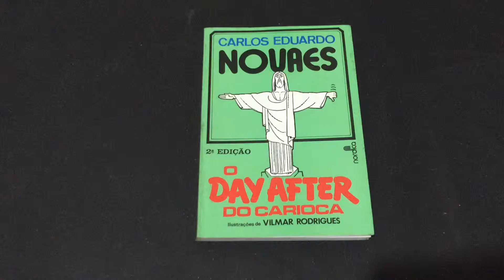COMPRE AGORA: O Day After do Carioca